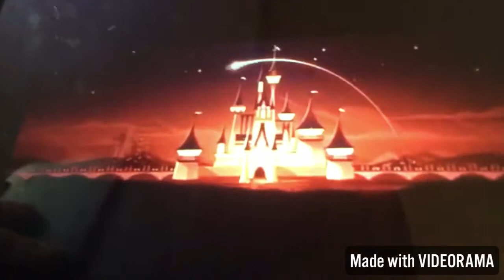Disney Pixar logo 2018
Taken from incredibles 2